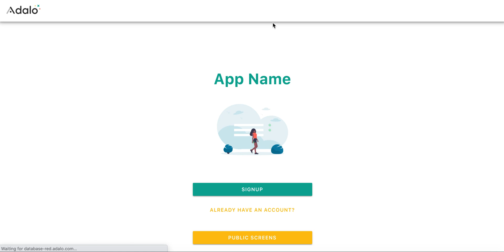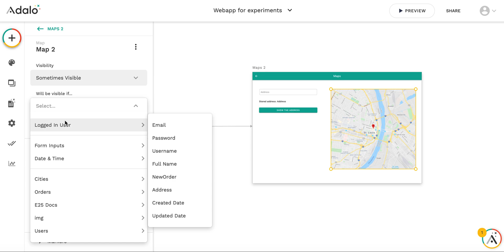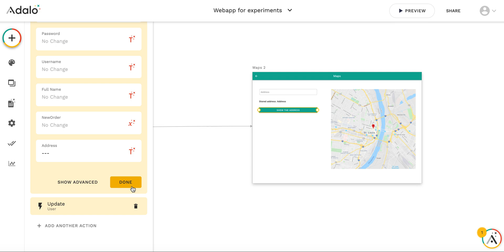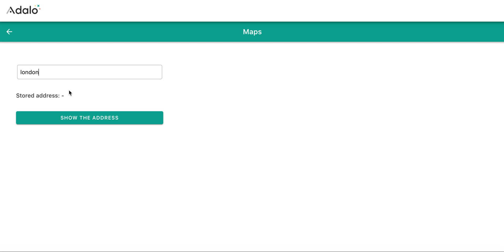Adalo quick hints: Maps component refresh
- how to "force refresh" Google Maps component in Adalo.